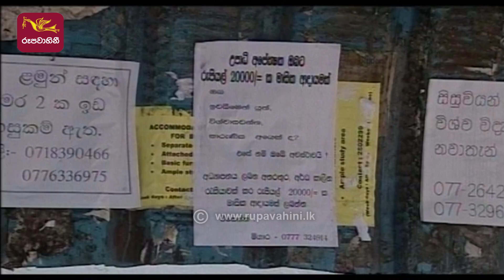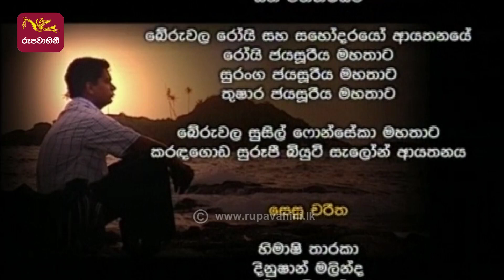Abarthu Atha | Episode-24 | 2022-09-02 | ඇබෑර්තු ඇත | Rupavahini Teledrama